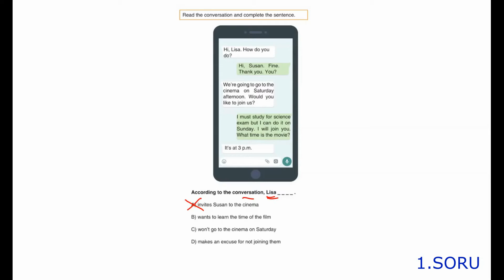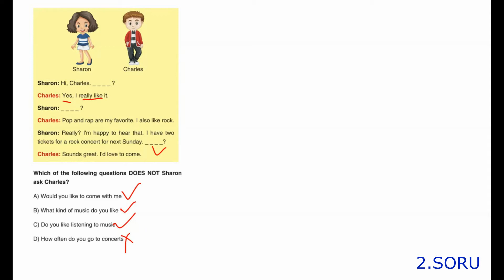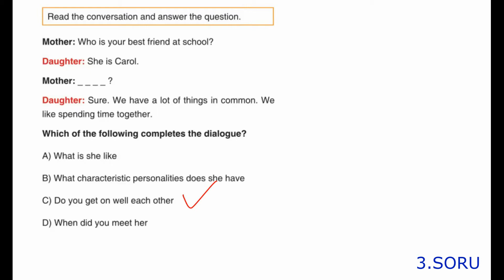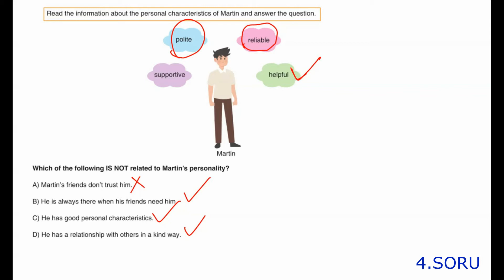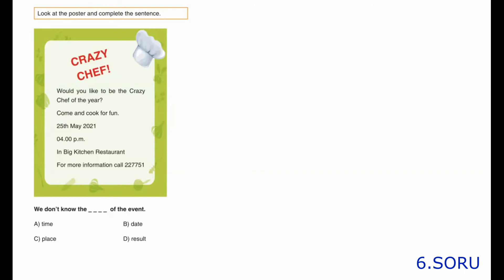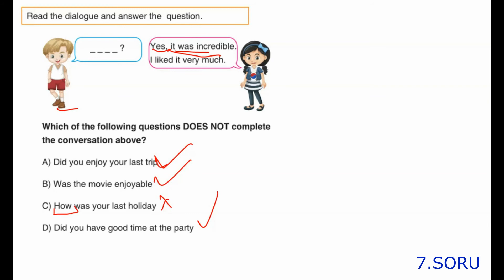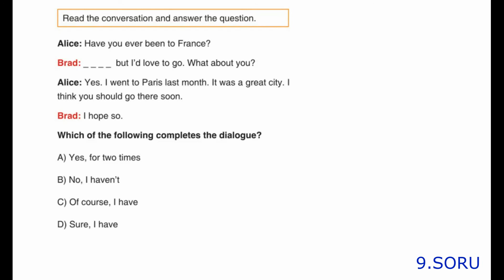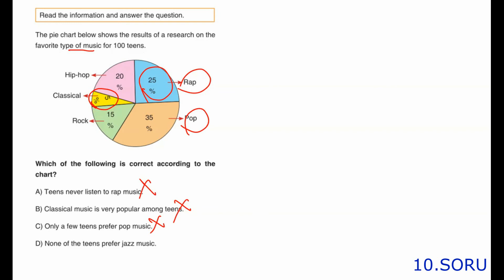LGS Testmatik İngilizce Deneme 15 Çözümleri